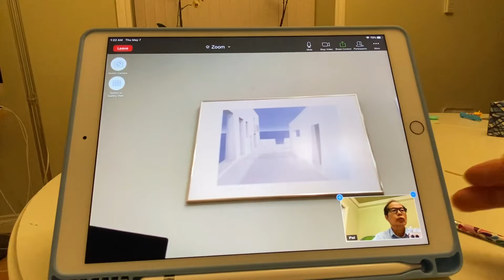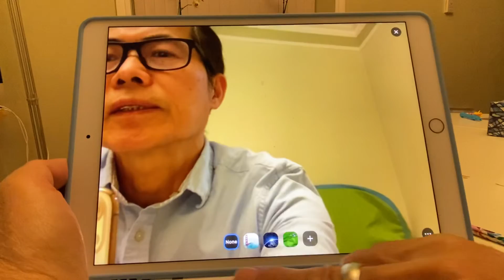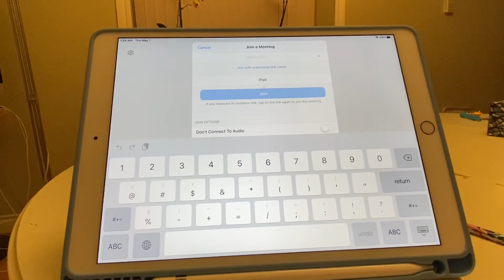怎樣用ZOOM 開視像會議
How to use ZOOM for video meeting